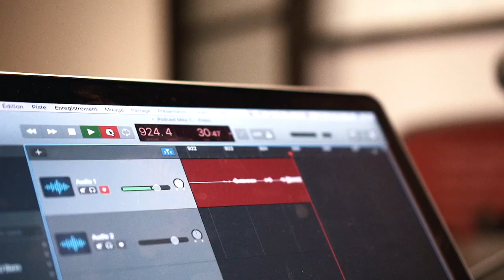#77. Podcast Ask Quantum show #3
Dans ce podcast, Jacob répond à plusieurs questions sur l'entrainement, la nutrition, l'alimentation et autres :

➡️ Les pinces pour connaître le pourcentage de gras est ce fiable?
➡️ Les régimes de détox fonctionnent-ils?
➡️ Quelle est la meilleure routine matinale?
➡️ Quel livre est essentiel pour un entraineur?
➡️ Les écoulements nazale durant les repas, ça veut dire quoi?

Lien de l'invité:

Quantum Training